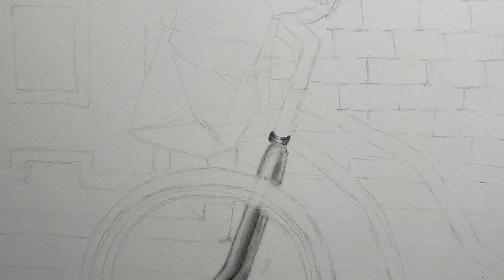Time Lapse Drawing | Thalia Artz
👋🏻 Hello friends and welcome back. Today I’ve got this springtime photo drawing for you guys. This one took me 6 HOURS and shortened it to about 45 min lol I triedddd :’) Anyways, I hope you enjoy it!

~Thalia A.

☑️ Materials
-Strathmore 400 series 18”x24”
-Raffiné Art Sketch pencils in [insert pencils used]
-rubber eraser
-blending stump
-synthetic brushes

🎵 Song is Image Enhancementalist by Mark Mothersbaugh